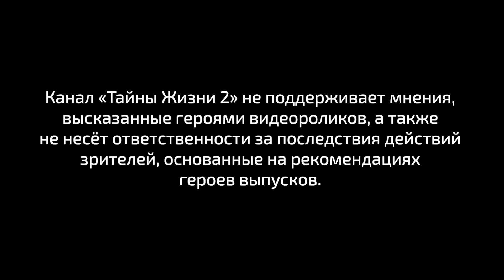МАГ РАСКРЫЛ ГЛАВНУЮ ПРИЧИНУ НАШИХ СТРАДАНИЙ! СМОТРЕТЬ ВСЕМ! Искандер Джин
⏰ Тайм-коды (нажмите на время, чтобы перейти на самое интересное место):
00:00 - О чём это видео
01:21 - СКРЫТЫЕ внутренние ограничения большинства людей
05:00 - Почему появляются внутренние БЛОКИ
06:53 - Как избавиться от СТРАДАНИЙ
07:15 - Почему ЛОЖНЫЕ цели тоже реализуются
10:55 - СЕКРЕТ от мага, как реализовать свои желания
12:25 - Почему ВАЖНО отказаться от категоричности
15:46 - С чего НАЧАТЬ трансформацию своей личности
17:40 - Вот так создаются внутренни БЛОКИ
19:20 - Как найти свои внутренние ОГРАНИЧЕНИЯ
20:58 - Какие БЛОКИ мешали Искандеру
24:40 - Как понять, что блок ПРОРАБОТАН
26:08 - Подробно об энергетических ЗАЦЕПКАХ

📎 Описание: Создатель психомагии - белый маг Искандер Джин, рассказал про внутренние энергетические "зацепки", которые являются главной причиной страданий большинства людей.

✍️🏻От автора:
Анастасия Овсянко - нутрициолог, реабилитолог, тренер и ведущая канала "Тайны Жизни"